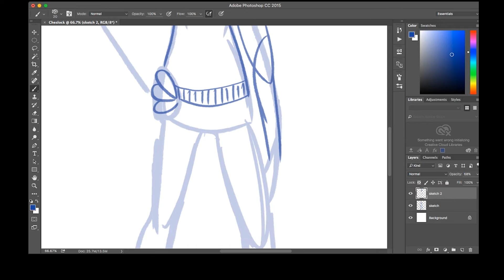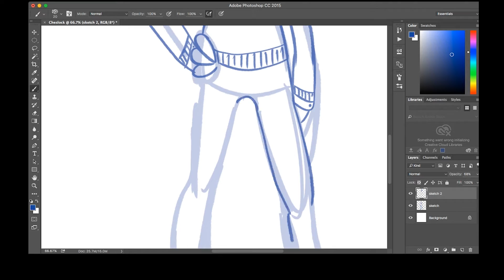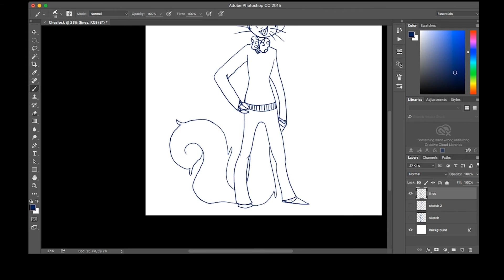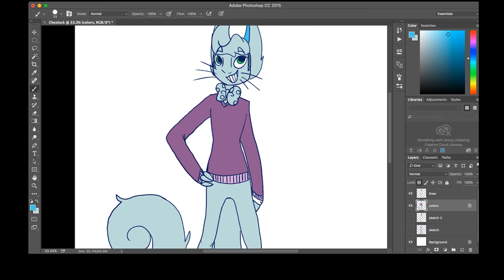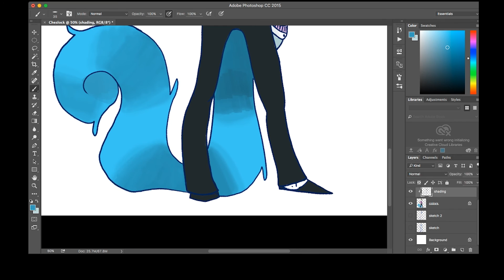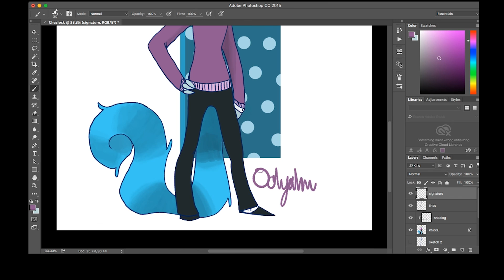Speedpaint | Cheslock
Finally did Cheslock's first piece of digital art. Really proud of how his tail turned out.